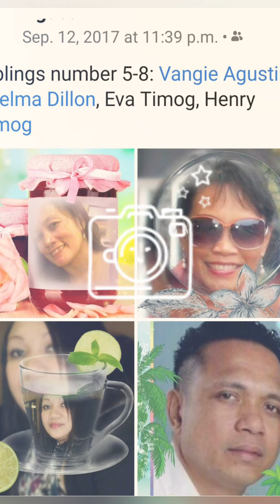Mama-Mercedes Timog 75th Birthday! 🎂🥰🎂😘